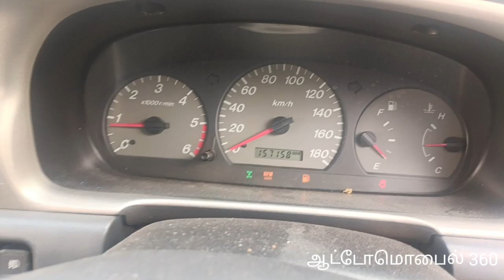போர்ட் எண்டேவோர் 2004 மாடல் விற்பனைக்கு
ஜெய் மாருதி ஆட்டோ கான்சல்டிங்

பாவூர்சத்திரம்

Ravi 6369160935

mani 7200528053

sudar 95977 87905